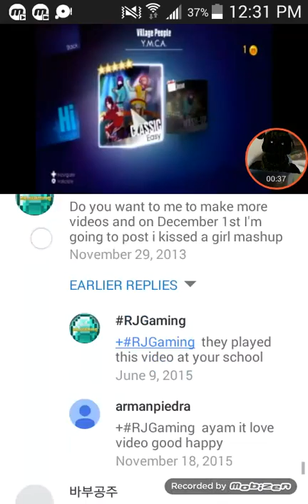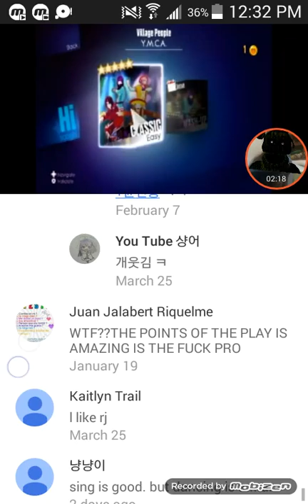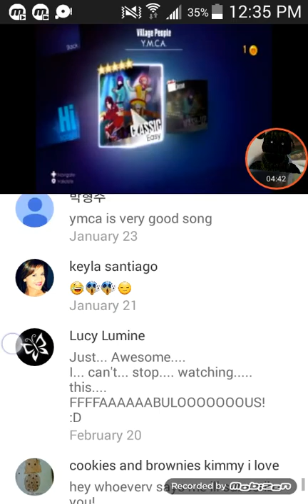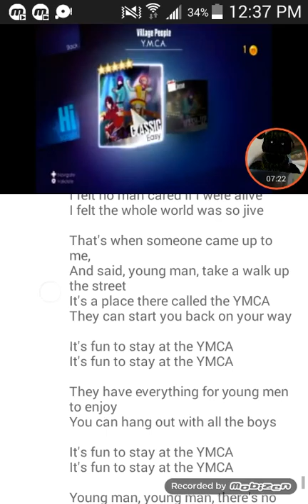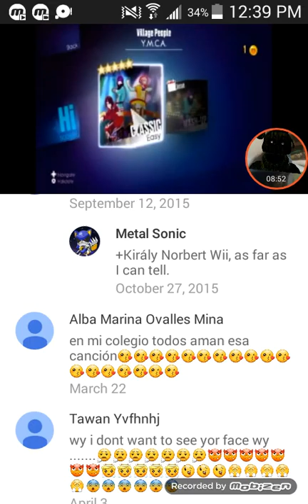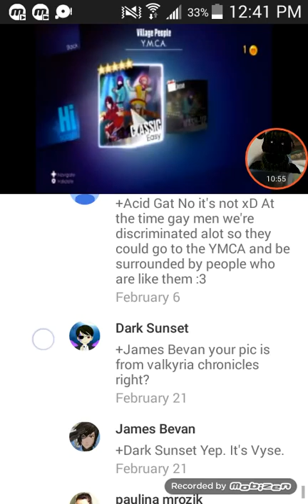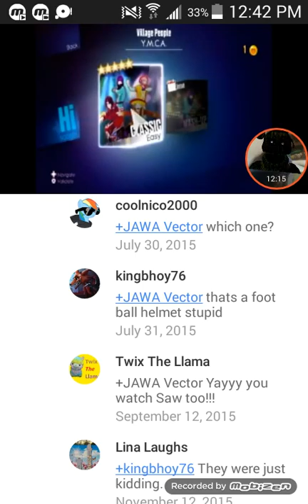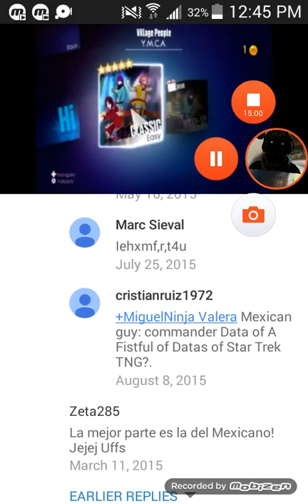Reading comments on R.J.'s Y.M.C.A. video part 1